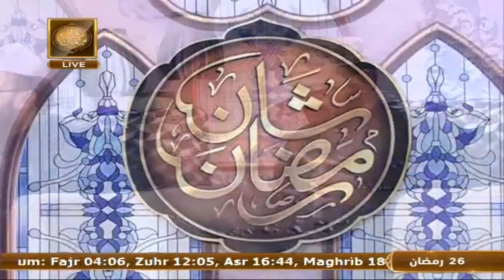Quran aur Islam - Naimat e Iftar - Shan e Ramzan - 17th April 2023 - ARY Qtv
Naimat e Iftar - Quran aur Islam - Shan e Ramzan

Topic: Quran Aur Nizam e Hidayat

Host: Dr. Sarwar Hussain Naqshbandi

Guest:  Mufti Ramzan Sialvi, Qari Younus Qadri, Syed Faheem Shehzad Bukhari, Muhammad Jameel Chishti